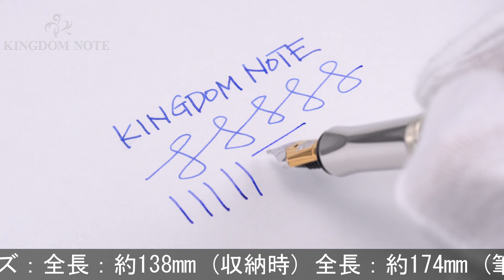GRAF VON FABER-CASTELL グラフフォンファーバーカステル 万年筆 クラシックコレクション スターリングシルバー F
外観全体にスレ･キズ、シルバー特有のくすみ等見られますが、普段使いに気兼ねなくご使用いただけます。ファーバーカステルの誇るクラシックコレクションの最上級モデル。

本体材質：スターリングシルバー
ペン先材質：18金
字幅：F(細字)
機構：カートリッジ、コンバーター両用式
全長：約174mm (筆記時)
胴軸径：約11mm
キャップ径：約13mm (クリップ除く)
最大径：約19mm (クリップ含む)
重さ：約49g
付属品：なし